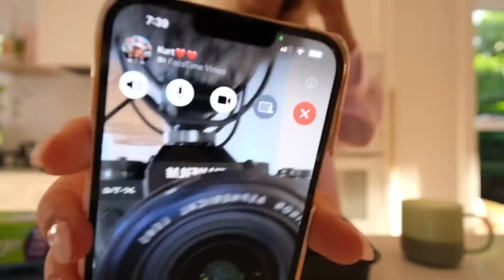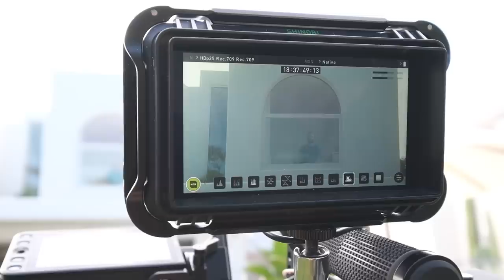CHAOS ON SET! Tension, Rumours & My Husband is ANNOYED at me | BTS VLOG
RESTOCK: July 25th

My Workout Routines & 8 Week Challenges!

♡My Podcast
The Health Code Podcast: